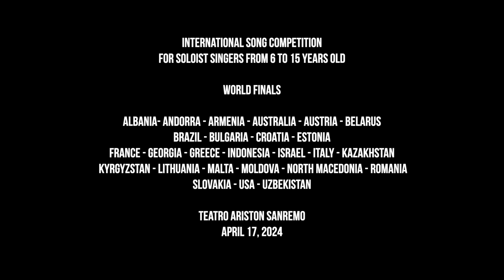sanremoJunior World Finals 2024, HIGHLIGHTS of the show!!